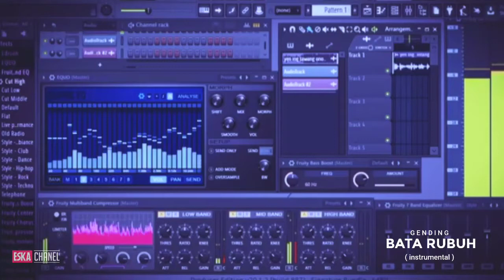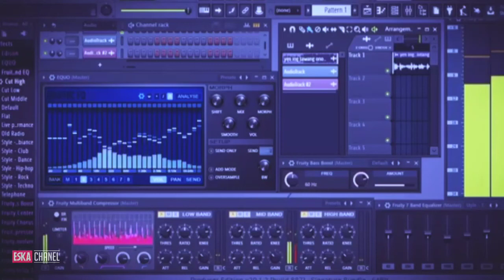GENDING BATA RUBUH (VERSI INSTRUMENTAL) || BUKET MBLEKETAKET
Gending bata rubuh/boto rubuh sangat cocok di simak untuk dijadikan teman beraktifitas ataupun teman bersantai.Iramanya yang Buket mbleketaket siap menyihir sedulur semua pecinta kesenian dan gending gending jawa dimanapun berada.